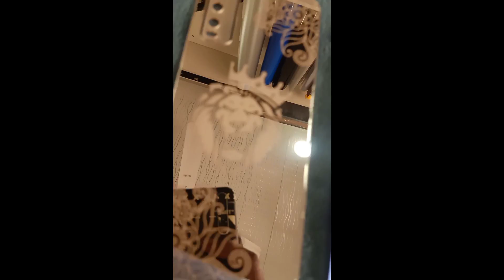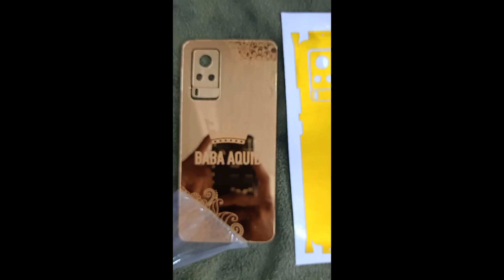New Modified Gold Panel For All Mobile Oppo Vivo Samsung Apple Oneplus Etc Gold Back Panel